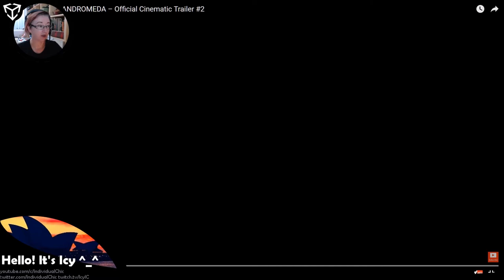Mass Effect: Andromeda | Reaction - Cinematic Trailer 2 | Icy Talks 20170129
WHERE